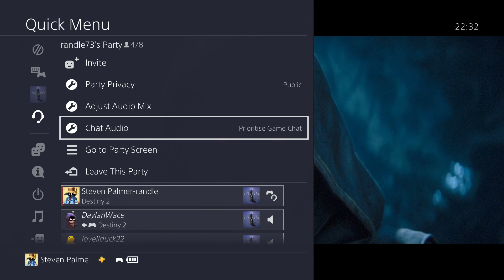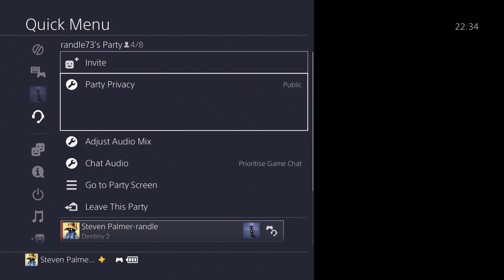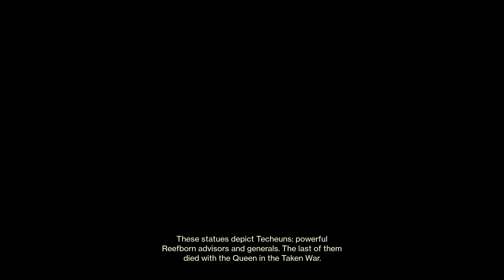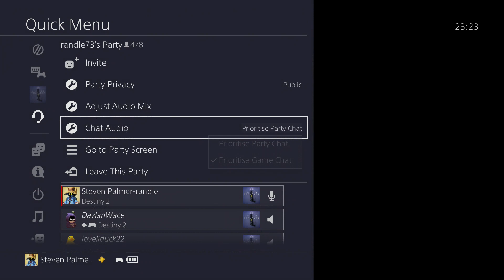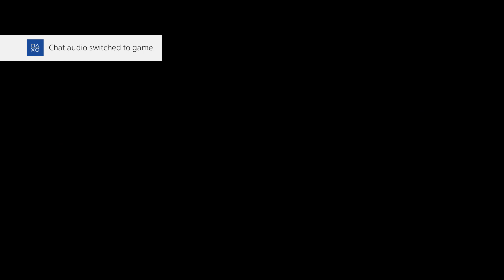Randle plays Destiny 2 Forsaken: Avenging Cayde.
After hunting down his Barons were finally on the trail of Uldren Sov who has taken to hiding in an Awoken tower on the edge of the Tangled shore.